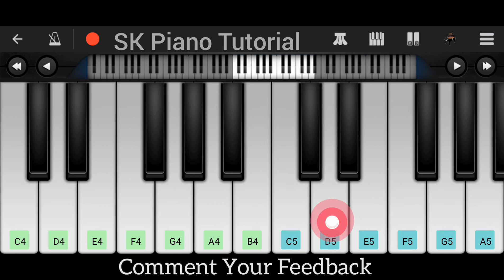App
Query :-
Piano Tutorial Easy
Piano Music